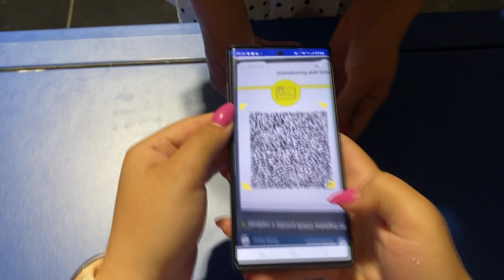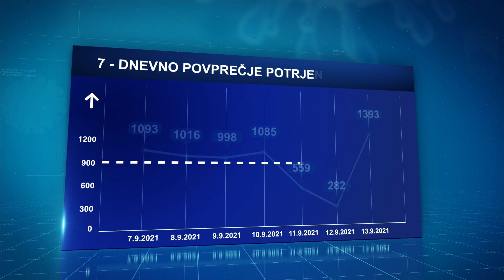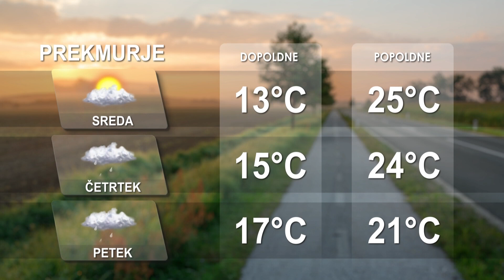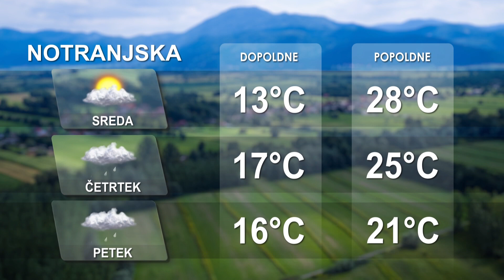[Kratke novice] 14.09.2021 Novice ob 15h na Nova24TV